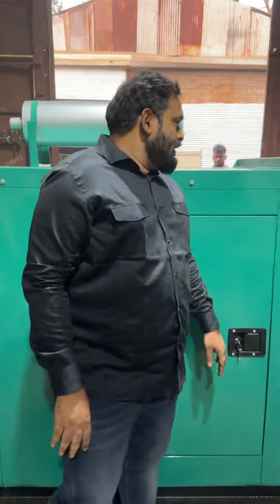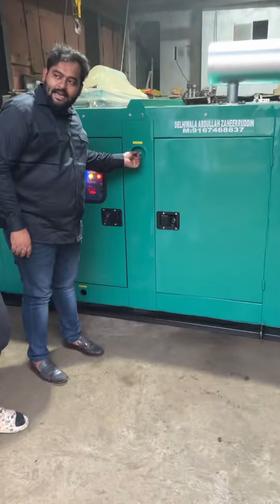100 KVA GENERATOR SET AVAILABLE FOR SALE CALL 📞 DELHIWALA ABDULLAH